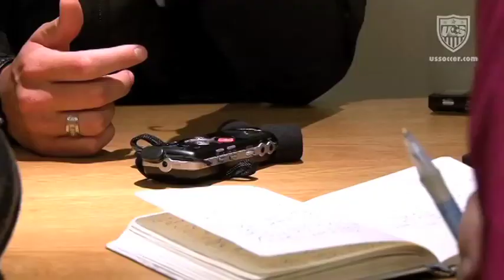Studio 90: WNT Does Media Rounds from Dusseldorf to Frankfurt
Studio 90 heads to Frankfurt, Germany where the WNT starts preparations for the Women's World Cup Final. Along the way the players do different types of media work as the following back home and around the world picks up before the big game.